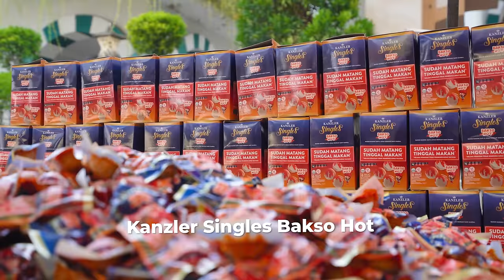GAK NYANGKA MASAK DI MASJID, AUTO LOGIN NIH!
Referensi menu bulan ramadhan yang kekinian ala gua, gua bikin 1000 porsi ramen bakso hot untuk para santri di mesjid Al muhajirin, tentu nya dengan bakso hot dari Kanzler!